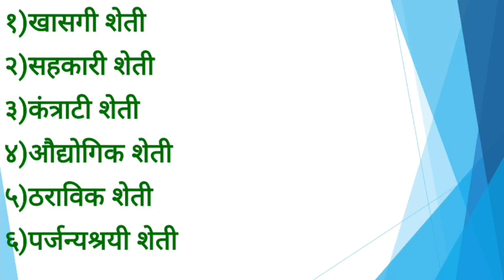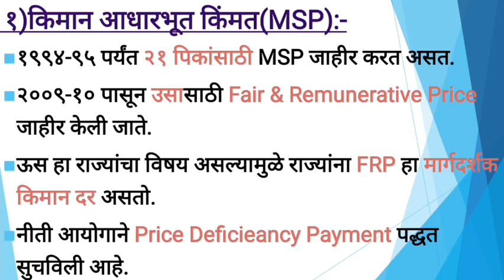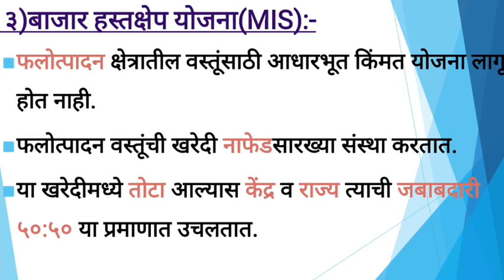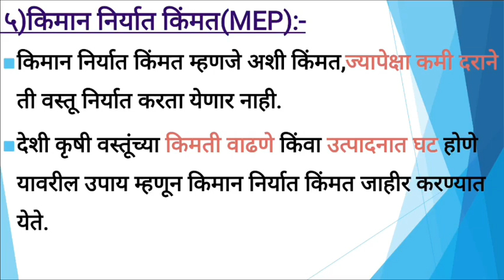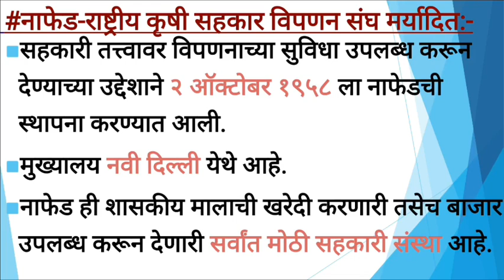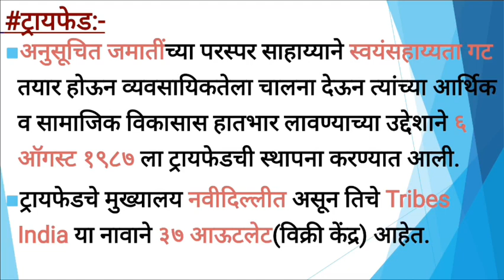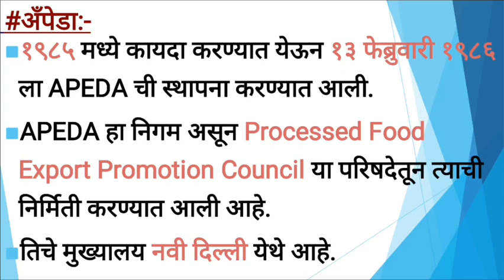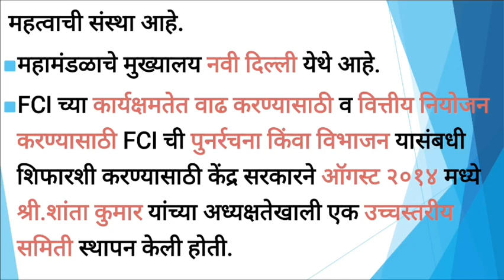28. कृषी (अर्थशास्त्र) भाग २ | Agriculture (Economics) By Harshali Patil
मित्रांनो आज आपण अर्थशास्त्र या विषयातील कृषी या घटकाचा अभ्यास करणार आहोत.